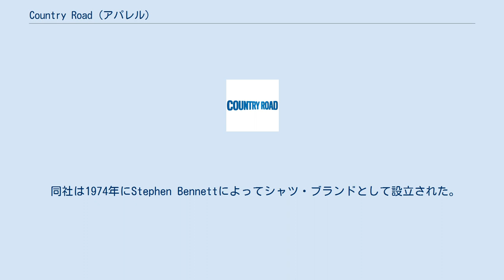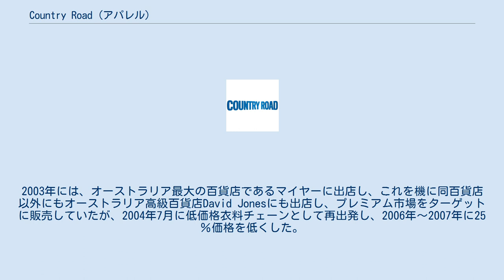Country Road (アパレル)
カントリーロード (Country Road) は、オーストラリアとニュージーランドに独立店舗を68店舗、ショップインの形態で77店舗を展開する中間層向けの衣類チェーン店である。
オーストラリア証券取引所(ASX)に上場し、南アフリカの小売大手「ウールワース・ホールディング・リミテッド(Woolworths Holdings Limited)」が88%の資本を所有する。
 同社は1974年にStephen Bennettによってシャツ・ブランドとして設立された。
1986年にメンズ・ウェア、1988年にアクセサリーを新たに展開し、アメリカに進出。
1998年からWoolworths Holdings Limitedが資本参加。
2000年から2001年にかけてアメリカから撤退し、同時期に子供服を新たに展開する。
2003年には、オーストラリア最大の百貨店であるマイヤーに出店し、これを機に同百貨店以外にもオーストラリア高級百貨店David Jonesにも出店し、プレミアム市場をターゲットに販売していたが、2004年7月に低価格衣料チェーンとして再出発し、2006年～2007年に25％価格を低くした。
それによって70％売り上げ増加した。
近年はデザイナーとしてSophie Holtを抜擢した。
本社はヴィクトリア州のCremorneに所在し、オーストラリア国内のフラッグショップはヴィクトリア州のSouth Yarraに所在している。
また北部エリアの本社はニューサウスウェールズ州のピット・ストリート・モール(Pitt Street Mall)にあるフラッグショップ内に所在している。